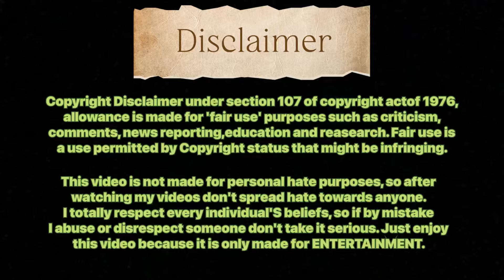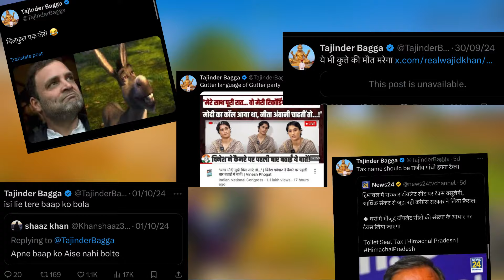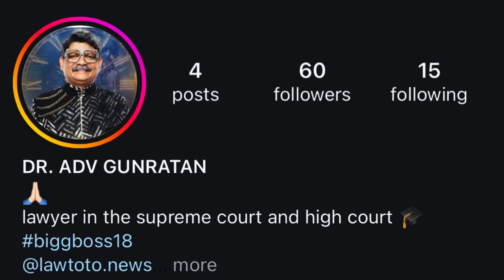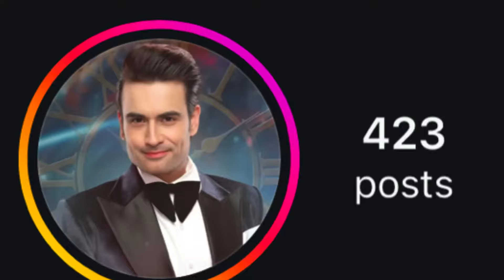GADHA IN BIGG BOSS ft. Rajat Dalal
About me : 1 Million pe btaunga